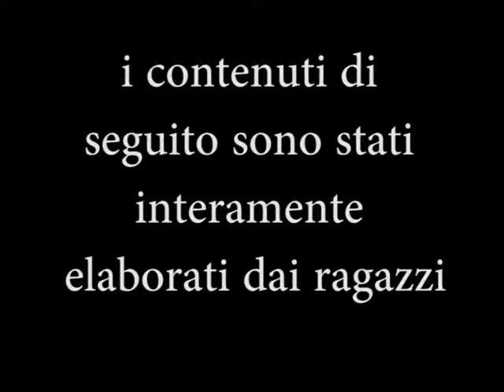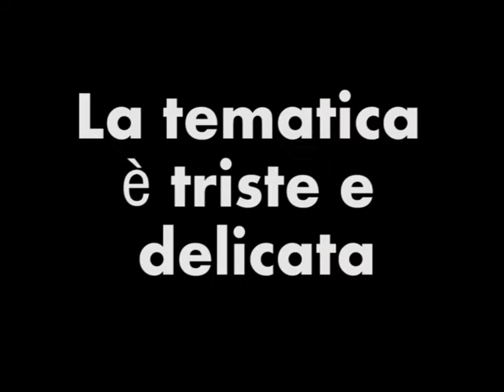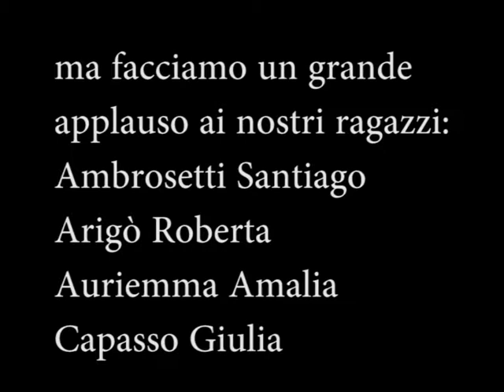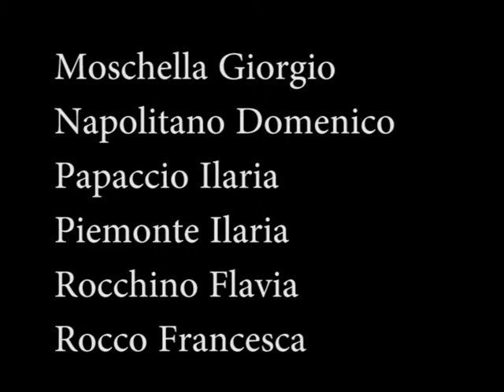Antibullismo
Video creato dai ragazzi della Ludovico, contro il bullismo.